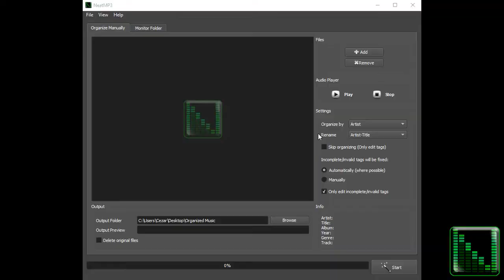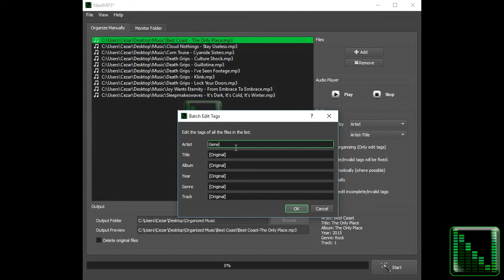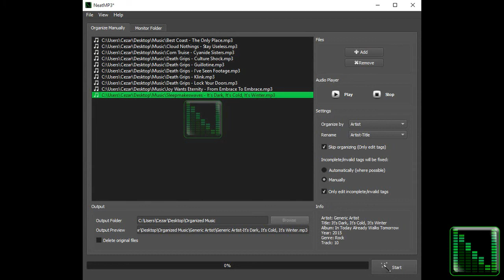How to Edit MP3 Tags - Tutorial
This is a tutorial that ilustrates how to edit MP3 tags one file at a time or in batch mode using NeatMP3.